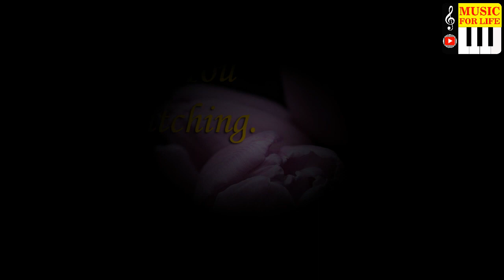Red Beetle - රතු කුරුමිණියා (කුඩා දරුවන්ට පෙන්වන්න) - No Copyrights for Music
Video content is free for personal use only.